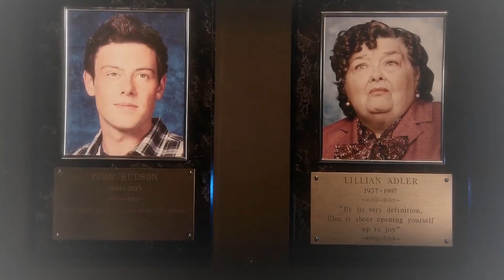finn & quinn ■ someone to stay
» song: someone to stay
» fandom: finn & quinn (glee)